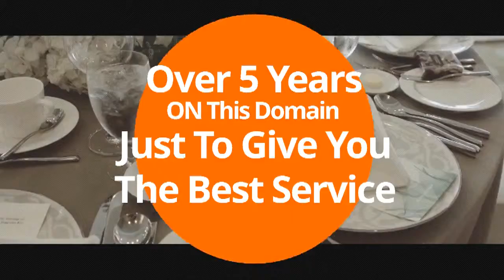08- Our Restaurant